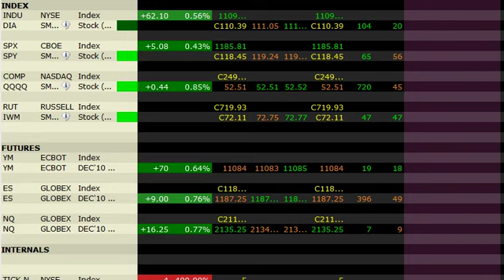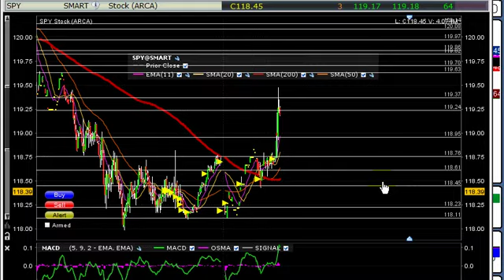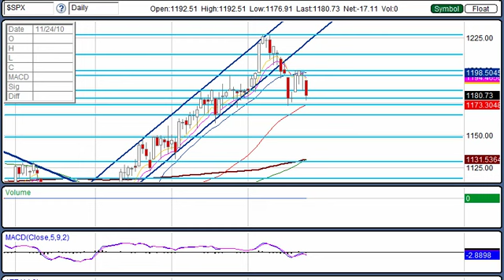Morning report for Nov. 24, 2010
Futures are up in a significant way. A number financial reports came out and the markets liked them.